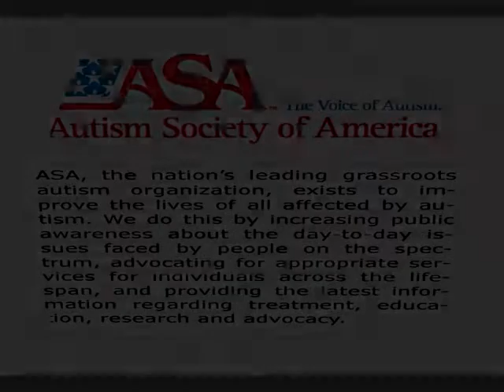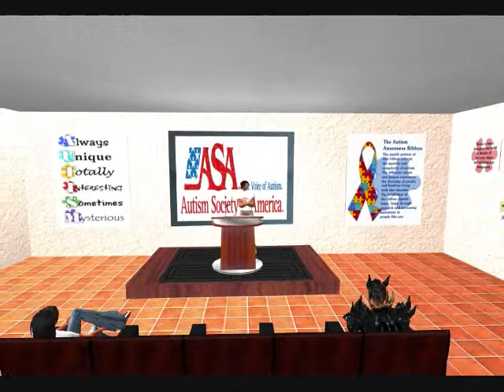Autism Society of America {ASA}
GeoMeek